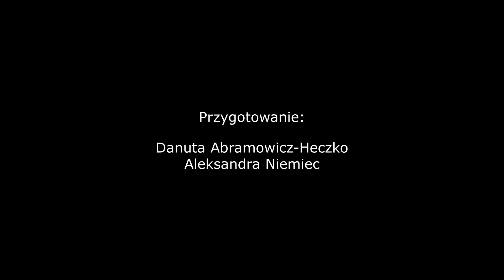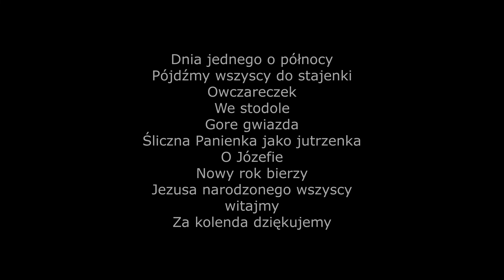JEDYNKA świątecznie w pszczyńskim Skansenie (16.12.2021)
Dziecięcy Zespół Regionalny JEDYNKA z SP 1 i POPP w Pszczynie zaprezentował świąteczny repertuar w pszczyńskim Skansenie (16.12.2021)

Akompaniament: kapela PSZCZYNIOKI

Przygotowanie:
Danuta Abramowicz-Heczko
Aleksandra Niemiec

Repertuar:

1. Dnia jednego o północy,
2. Pójdźmy wszyscy do stajenki,
3. Owczareczek
4. We stodole
5. Gore gwiazda
6. Śliczna Panienka jako jutrzenka
7. O Józefie
8. Nowy rok bieży
9. Jezusa narodzonego wszyscy witajmy
10. Za kolenda dziękujemy